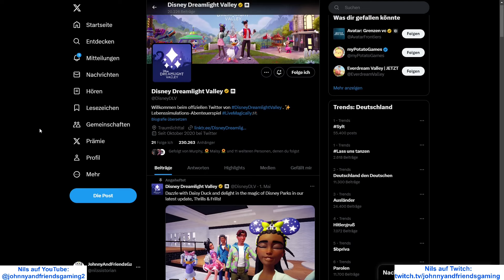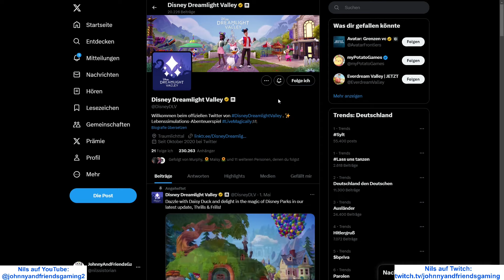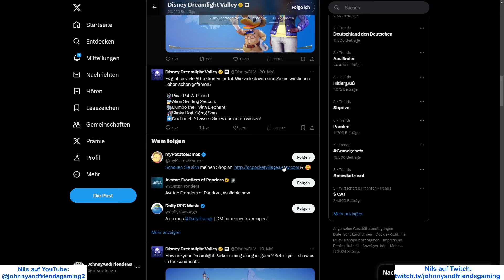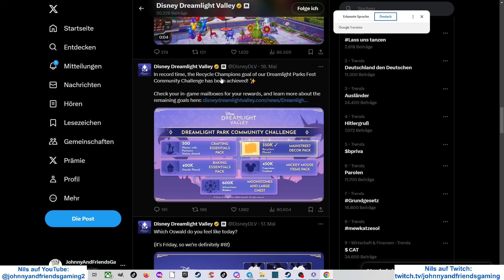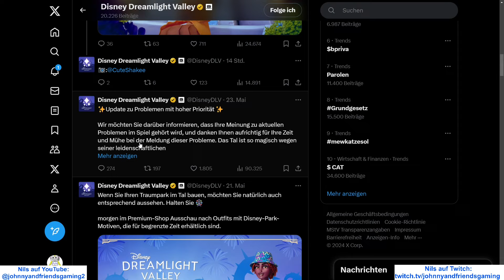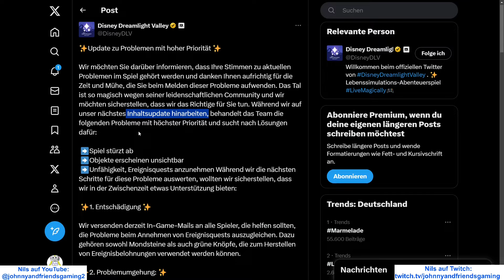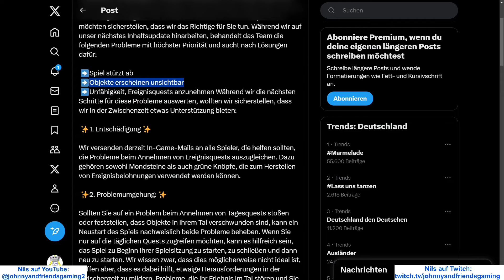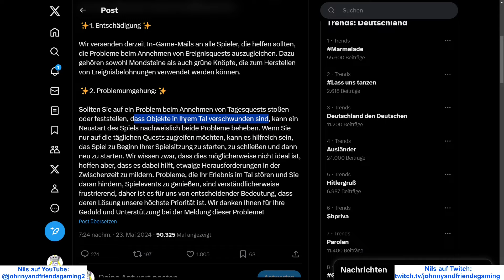656 News Cupcake Bugs 😀 Disney Dreamlight Valley 😀 Neuer Patch erst mit Mulan Update 11? Deutsch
656 News Cupcake Bugs 😀 Disney Dreamlight Valley 😀 Neuer Patch erst mit Mulan Update 11? Deutsch 😀 deutsch 2024 Johnny Friends Gaming Switch PC 😀😀 Gameplay PC 😀😀 Letsplay Gameplay 😀 mein Twitch Account

Meine Gaming Freunde:   @marekundjimmy5235   @FuchsEngel2341  @toad_ist_cool2022   @zuhld    @JohnnyAndFriendsGaming1 😀